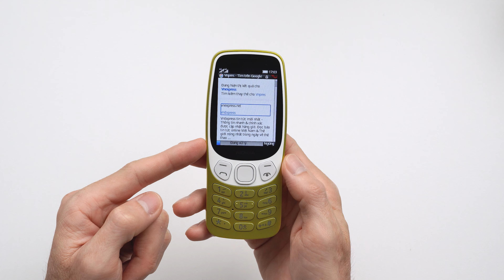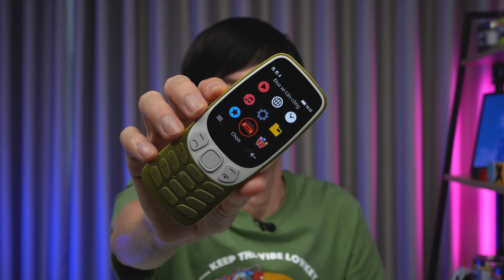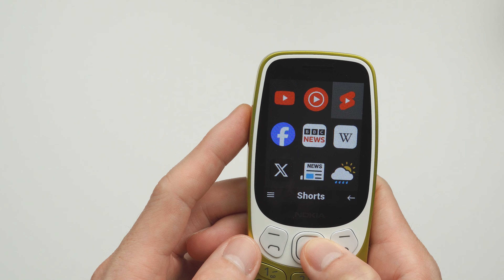Mở hộp Nokia 3210 4G - Phần 2: "Cục gạch" lướt web, Facebook, YouTube... 😲😲 | LKCN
👉 Kênh UNBOX LKCN mình có mở hộp đầy đủ các máy 'Cục gạch" Nokia từ trước đến giờ anh em có thể xem thêm

Một số chủ đề video mình đã chia sẻ về Nokia 3210 4G và Nokia 220 4G 2024 anh em quan tâm xem ở đây:

Anh em có bất kỳ câu hỏi nào về Nokia 3210 4G không? Hãy để lại bình luận bên dưới nhé! Mình sẽ tổng hợp và giải đáp trong các video tiếp theo.